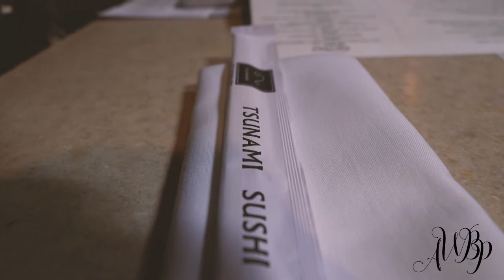FIRST SLEEPOVER | Eps 052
Our Munchkins first SleepOver EVER! Plus a years worth of videos!